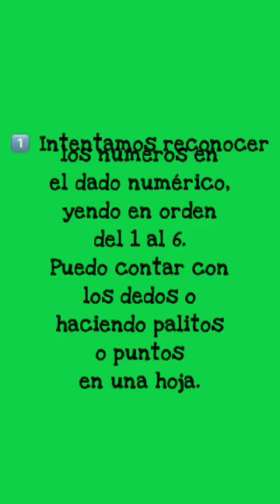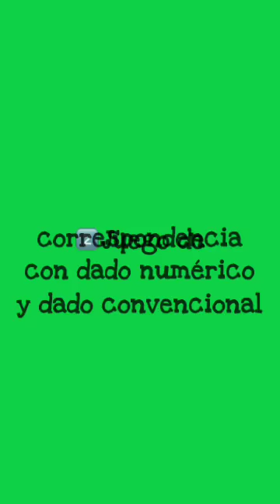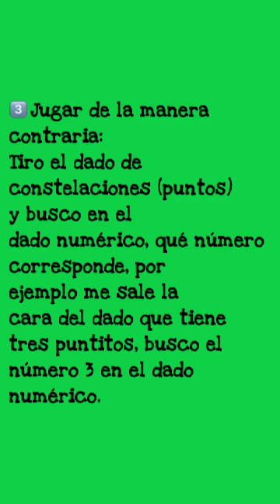Juego Matemático: Jugamos con Dados